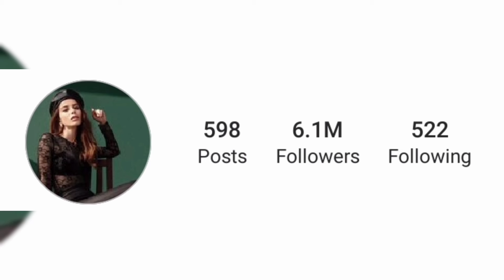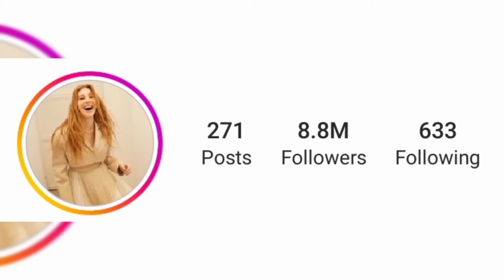Özge Gurel Vs Elçin sangu VS Biology, family, Hobbies, Income, Network lifestyle 2024